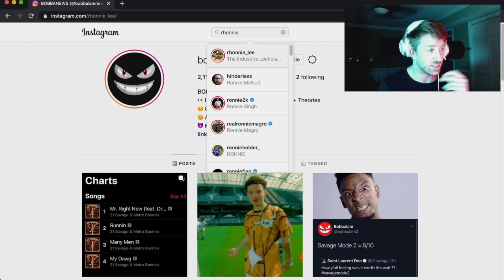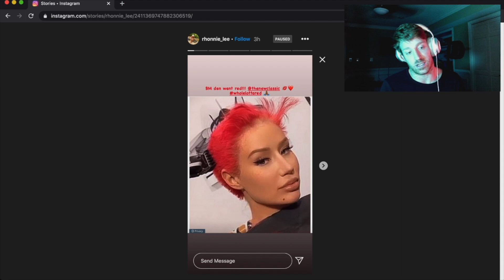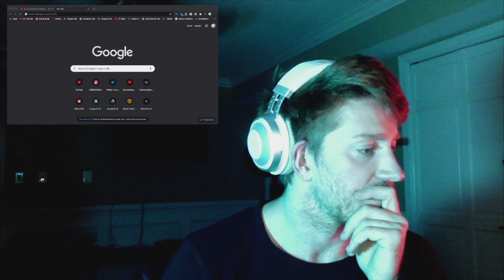Did Iggy Azalea TEASE Whole Lotta Red Again?? (Needs to Stop)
Iggy Azalea dyes her hair red potentially in the spirit of her boyfriend, Playboi Carti, releasing Whole Lotta Red within the next millenia.  Full details in livestream...